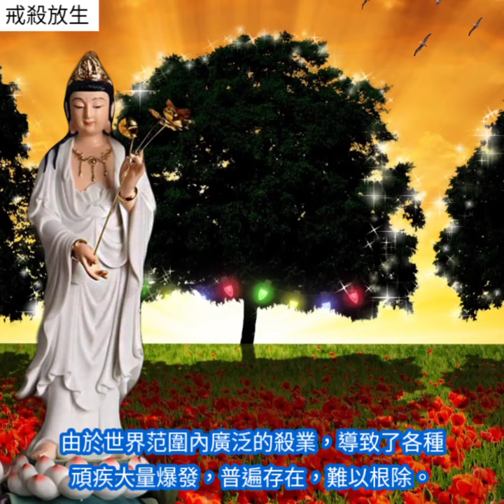戒殺放生 《楞嚴經》云：“食肉者，所求功德，悉不成就。”吃肉造殺業，招攬殺罪，是絕大部分學佛人障生淨土的最大原因。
《楞嚴經》云：“食肉者，所求功德，悉不成就。”吃肉造殺業，招攬殺罪，是絕大部分學佛人障生淨土的最大原因。吃素這一件事正是我們上升或下墜的絕大關鍵，大家千萬不可輕忽！清朝周夢顏居士詩云：富家生一子，珍之如寶玉。物類若引群，便作羹中肉。清夜一提撕，此心何太毒。願將地藏經，與君三復讀。

當今世界，人們缺乏因果觀念，廣造惡業，廣泛地殺、吃動物，這些累生累世被害動物的怨靈，執著地附著在人們的身上，伺機報仇，不肯離去。由於這些怨靈充滿仇恨，形成的磁場充滿了破壞力，在人體中造成障礙，形成了各種當今世界無法解決的病症，如癌症、白血病、高血壓、糖尿病等。由於世界范圍內廣泛的殺業，導致了各種頑疾大量爆發，普遍存在，難以根除。